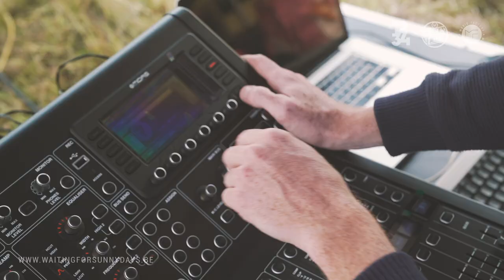Waiting for a sunny days - After Movie (Over 200 Belgian musicians play for Bruce Springsteen)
😍  Retour en images sur Waiting for sunny days 😎
Découvrez l'envers du décors de cette folle journée.
Encore merci à tous pour cette expérience inoubliable !

Bruce Springsteen, on t'attend !